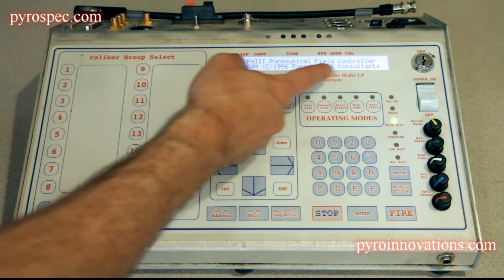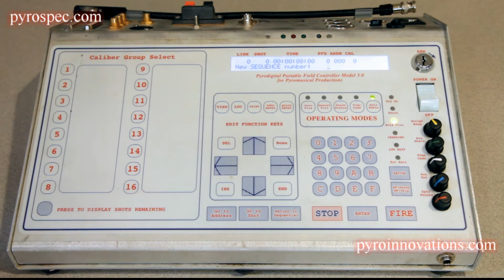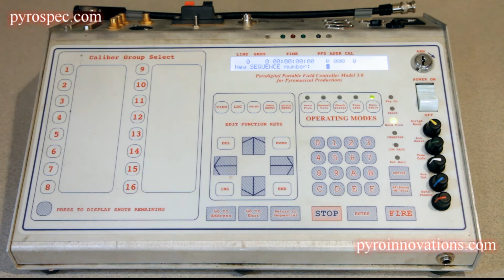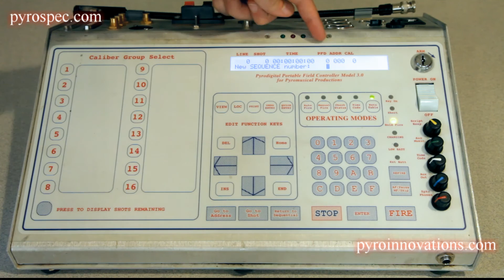Pyro Training - Understanding Pyrodigital Events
*Watch full screen in HD to see the LCD screen better.

The basics of understanding Pyrodigital Events.  This video will go over all metrics associated with a given event line in a show script.  This is part of the fireworks training curriculum, as provided by Pyrotechnic Innovations, in conjunction with Pyro Spectaculars by Souza.  Material presented by Pyrotechnician Mike Tockstein.

The tasks shown in this video should only be performed under the direct supervision of a licensed Pyrotechnician.

If interested in becoming a licensed Pyrotechnician and shooting fireworks professionally, please visit:

or